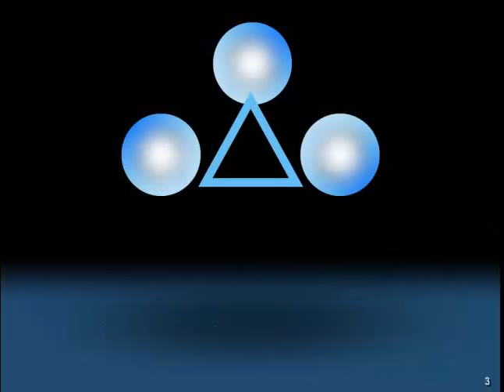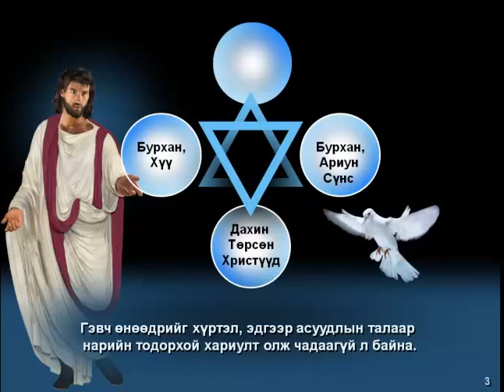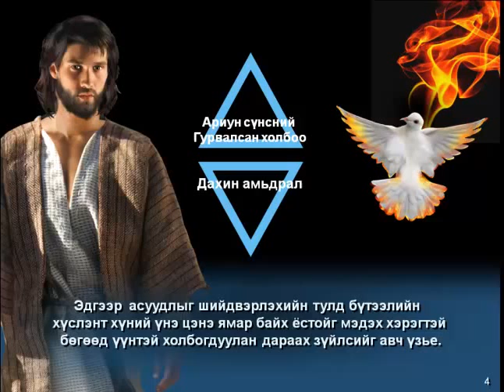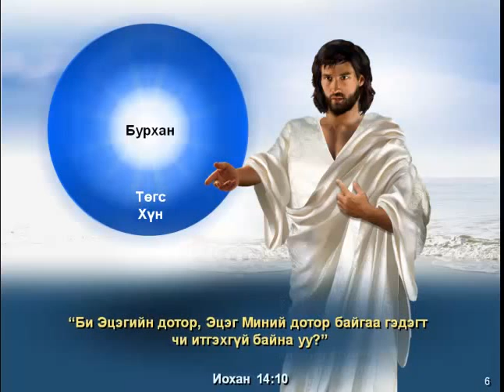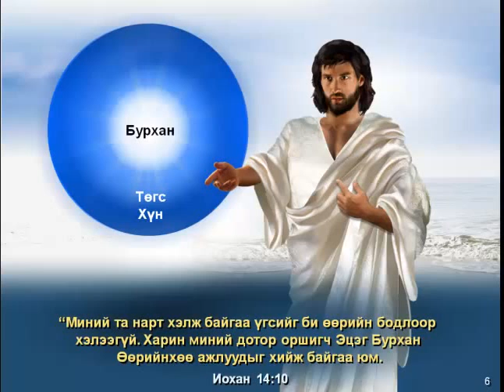80 Үүний тухай бидний ойлголт